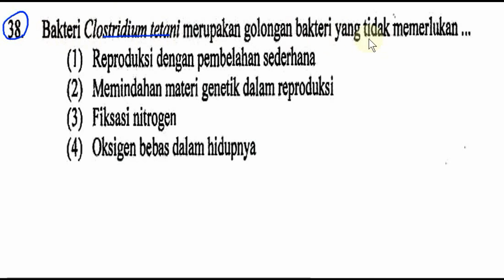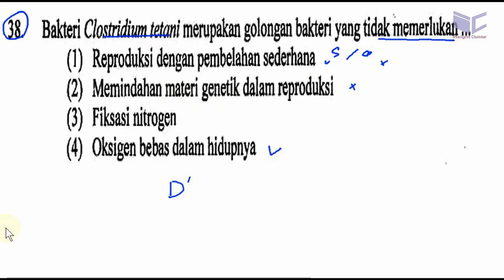UM UNDIP 2015 kode537, biologi, pembahasan no 38, clostridium tetani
38. Bakteri Clostridium tetani merupakan golongan bakteri yang tidak memerlukan
(1) Reproduksi dengan pembelahan sederhana
(2) Memindahan materi genetik dalam reproduksi
(3) Fiksasi nitrogen
(4) Oksigenbebas dalam hidupnya